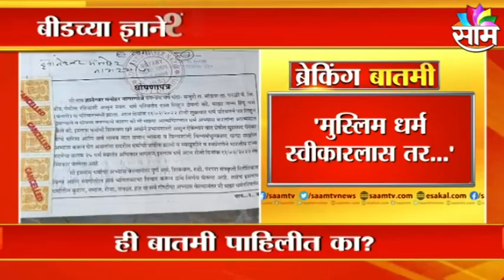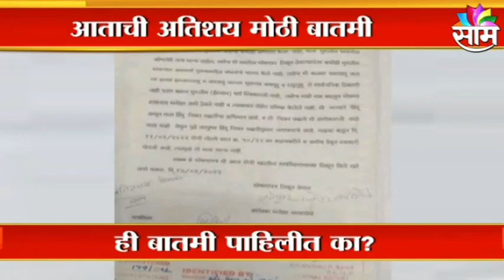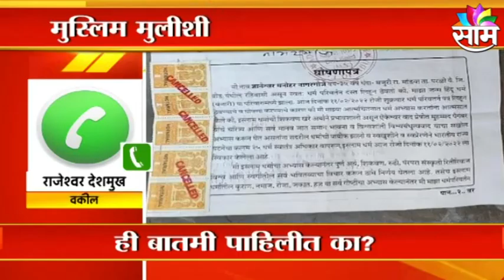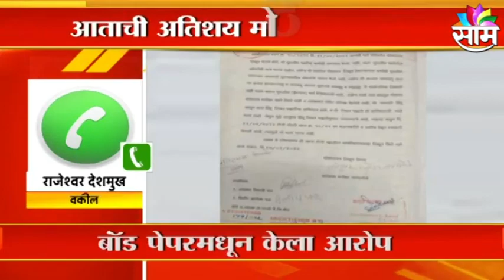Muslim Religion:धर्मांतरासाठी धक्कादायक आमिष,मुस्लिम धर्म स्वीकाराल तर,मुस्लिम मुलीशी लग्न लावून देऊ